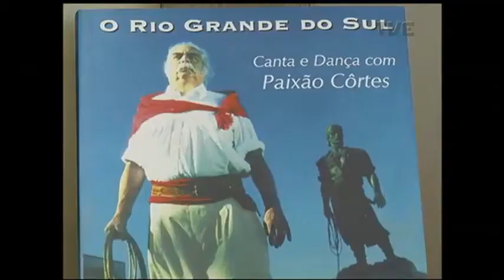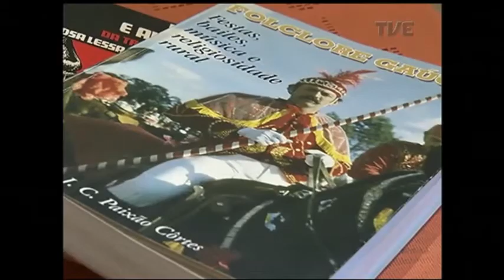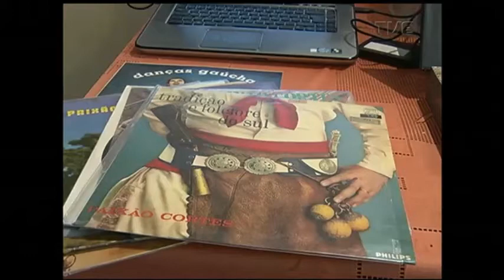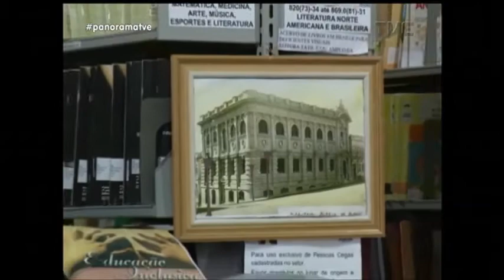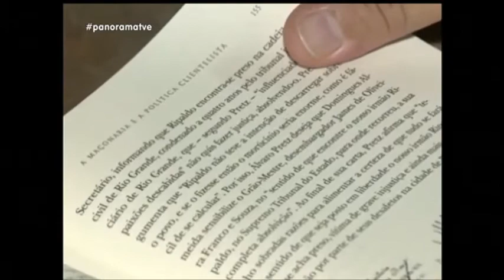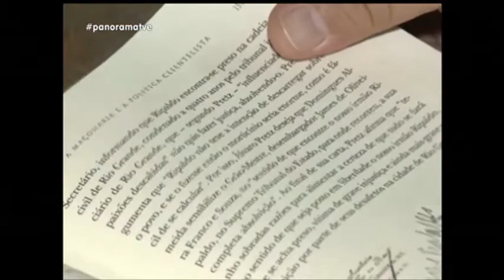Panorama | TVE - 90 Anos Paixão Côrtes - 12/7/17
Nesta edição, o Panorama presta homenagem aos 90 anos de um personagem que ajudou a escrever a história da cultura do nosso estado.

Vamos falar sobre o legado do folclorista Paixão Côrtes, um dos criadores do movimento tradicionalista gaúcho.

Como foi o resgate da dança e da indumentária que deram origem aos CTGs.

O modelo da imagem clássica do laçador que imortalizou a figura do homem rural do Rio Grande do Sul.

A repercussão entre os políticos da condenação do ex-presidente Lula.

A primeira reportagem de uma série especial sobre a Biblioteca Pública do Estado.

E ainda: o papel da gaita na construção da nossa música regional.

Entrevistas:

Cláudio Knierim - historiador
Beto Caetano - músico